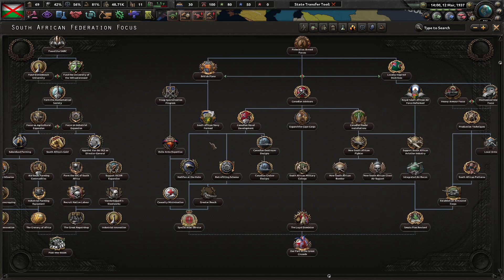An Anti-Kolchak Coup? || Ep.2 - Kaiserreich Transamur HOI4 Lets Play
Coloured Buttons